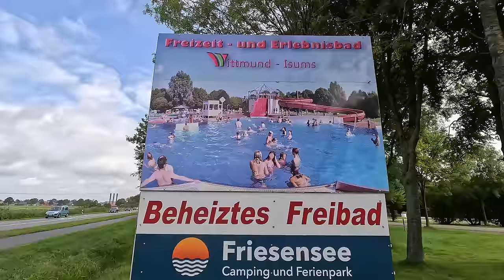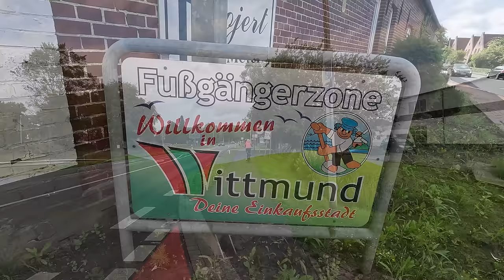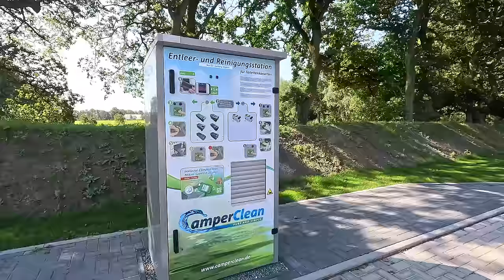NEU! Camping und Ferienpark Friesensee in Wittmund! Auch für XXL Mobile geeignet !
Campingplatz für mehr als 100 Mobile am Ortsrand von Wittmund-Isums. Der Campingplatz liegt an einem See. In der Nähe gibt es ein Schwimmbad.  Geschotterter, gepflasterter und asphaltierter Untergrund mit Rasengitter, Schotterrasen, Wiese, Rasen. Zentrum zu Fuß erreichbar.  Am Platz: Video-Überwachung, Stellplatz-Reservierung, Barrierefrei, Stellplatz beleuchtet, Gasflaschenservice, Strom, Sanitäranlage, Hunde erlaubt,  Spielplatz. Preise siehe Internetseite.  Wasser, Entsorgung Grauwasser, Entsorgung Chemie-WC, WC, Dusche, WLAN im Übernachtungspreis enthalten. Strom: 70 Cent/1 kWh,  ganzjährig geöffnet.
53° 33′ 43″ N   7° 47′ 7″ E